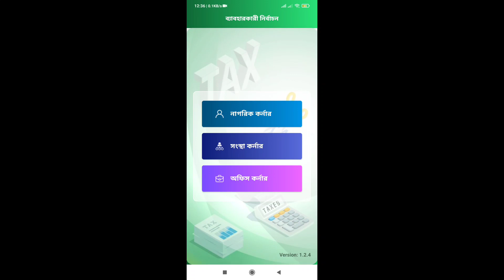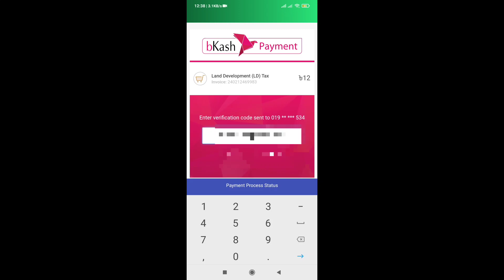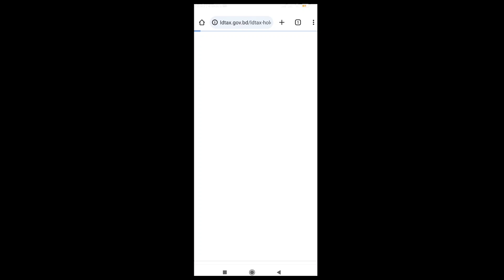অনলাইনে খাজনা পরিশোধের নিয়ম 2024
এই ভিডিওতে আমি আপনাদের দেখাবো কিভাবে আপনি ঘরে বসে নিজে নিজেই মোবাইলের মাধ্যমে অনলাইনে জমির খাজনা পরিশোধ করবেন। অনলাইনে জমির খাজনা আপনি মোবাইলে বিকাশ নগদ রকেট উপায়ের মাধ্যমে পরিশোধ করতে পারবেন। মাধ্যমে জমির খারাপ পরিশোধ করলে ভূমি অফিসে যেতে হবে না।
অনলাইনে জমির খাজনা পরিশোধের নিয়ম Jomir khajna Online Payment 2024ভূমি উন্নয়ন কর দেওয়ার নিয়মjomir khajna online payment জমির খাজনা জমির খাজনা পরিশোধের নিয়ম জমির খাজনা কিভাবে দিতে হয় অনলাইনে জমির খাজনা কিভাবে দিতে হয় jomir khajna online payment bangladesh khajna payment receipt download jomir khajna payment online holding tax bangladesh ভূমি উন্নয়ন কর (খাজনা) অনলাইন জমির খাজনা অনলাইনে কিভাবে দিতে হয় জমির খাজনা দেওয়ার নিয়ম ২০২৪